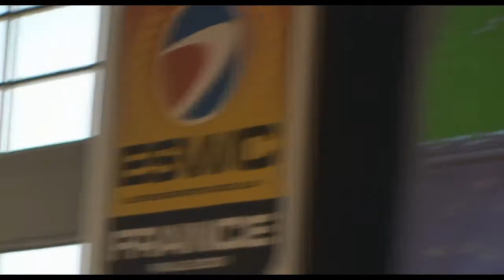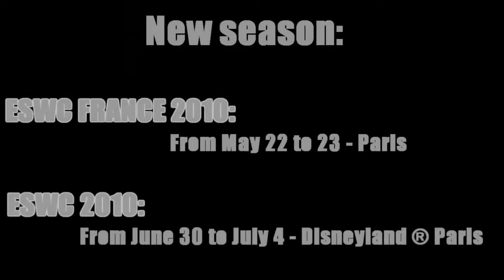ESWC FRANCE 2009 (TrackMania)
Hi everyone

Here is a short video of the ESWC France 2009. This competition was held from 30 to 01 May 2009 to Puteaux (near Paris) and opposed 16 of the best French players.

Only now I had the courage to make the film so excuse me for the delay.